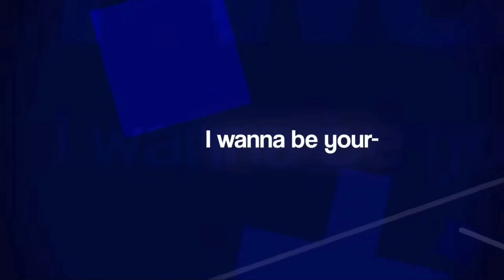PLUG ME IN || ANIMATION GIFT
An animation gift for @jaminn3767, to thank him for being there.
please give me moneneheyyy PLEEEAAASEEE